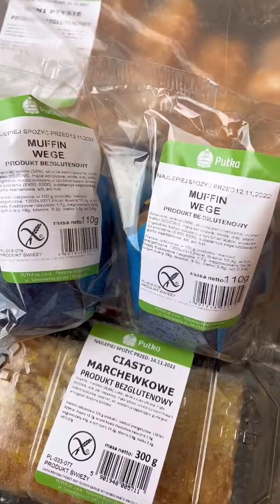Jak być eko na diecie bezglutenowej?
Życie na diecie bezglutenowej z zasady nie jest eko... Gotowe pieczywo, ciasta, przekąski, makarony - zazwyczaj wszystko jest pakowane w worki (czasem podwójne), w plastikowe opakowania i jeszcze w kartony. Takie porządne zabezpieczenie jest ważne, by żywność bezglutenowa w sklepie nie została wtórnie zanieczyszczona glutenem.

Osoby z celiakią i na diecie bezglutenowej nie zawsze potrafią piec sami chleb czy ciasto, a w wielu miastach nie istnieją cukiernie i piekarnie gluten-free. Dlatego często zamawiamy internetowo bułki czy rogaliki czy chleb. I to również jest solidnie pakowane, by przetrwało transport, a to oznacza kolejne papiery, folie...

Są dwa sposoby, by być bardziej eko na diecie bezglutenowej:

1. Piec domowe chleby, bułki, ciasta, jak najrzadziej korzystać z opakowanych gotowców

2. Zakupy internetowe zamawiać do paczkomatu i iść po paczkę piechotą, rowerem lub pojechać komunikacją publiczną.

Odbiór w paczkomacie jest bardziej eko, bo kurier podjeżdża raz samochodem i wrzuca do skrytek wiele paczek, zamiast jeździć po tych wszystkich domach  i produkować trujące spaliny.

No, ale warunek jest jeden: idź piechotą po taką paczkę, bo jak podjeżdżasz samochodem, to Ty wytwarzasz spaliny... Chyba, że odbierasz paczkę w miejscu, gdzie i tak robisz duże zakupy lub pracujesz :)

Przed św. Marcinem zamówiłam rogale, muffinki, ptysie i nowe ciasto z Warszawy, z piekarni Putka Bez Glutenu, wszystko doszło w idealnym stanie :)

Zaglądajcie też po nowe wieści o celiakii i diecie bezglutenowej do mojego portalu:

Na mój fejs, Instagram, TikTok, Pinterest i Twitter :)